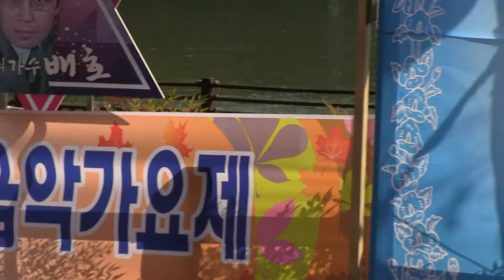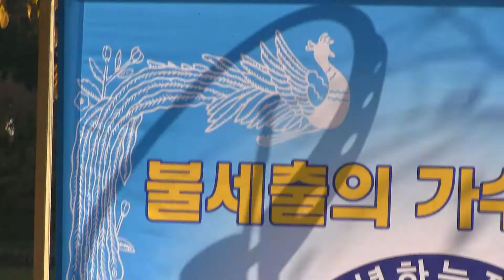홍보가수 윤이상 - 꽃이된여인 (불세출의가수 배호47주기 추모음악가요제 축하공연-[배기모]배호를기념하는전국모임중앙회 ('18.11.04 석촌호수)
가수윤이상